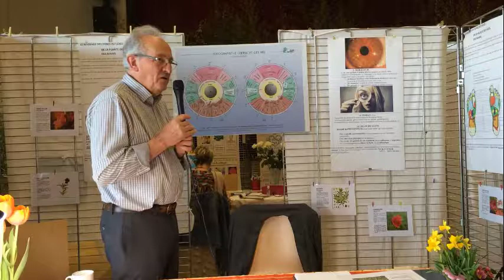François Frieh – naturopathe - Achenheim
François Frieh
Cabinet de naturopathie – iridologie
Tél. 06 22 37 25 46

au salon bien-être
à Bischoffsheim les 1 et 2 avril 2017
organisé par les associations
Interwell et Terre Happy